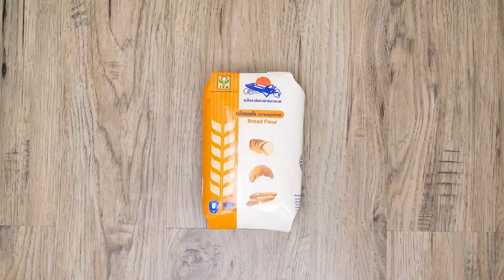เพรทเซล สูตรเด็ดอ.ยิ่งศักดิ์